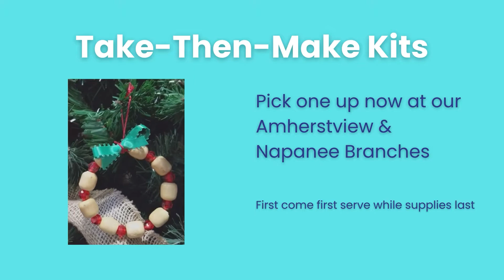Beaded Wreath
Follow along to make your own Beaded Wreath!

Take-Then-Make Kits are available while supplies last from our Amherstview & Napanee Branches.